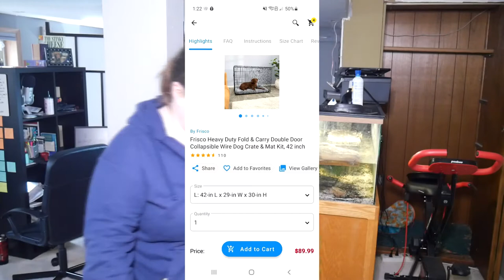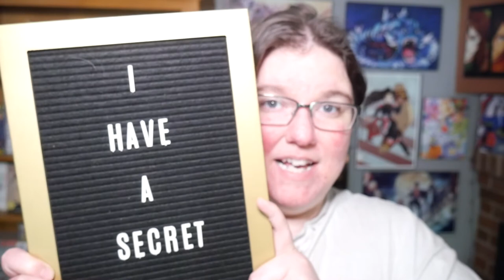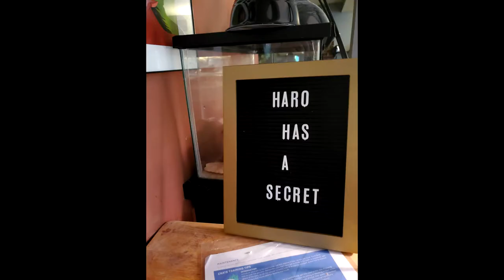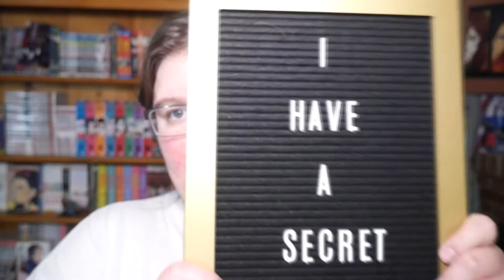Meet My NEW PUPPY!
Yup! I got a PUPPY! Here's the in real-time story of how this happened.

Follow Apollo on Instagram @apollosgoldenjourney

Catch me other places on the internet!